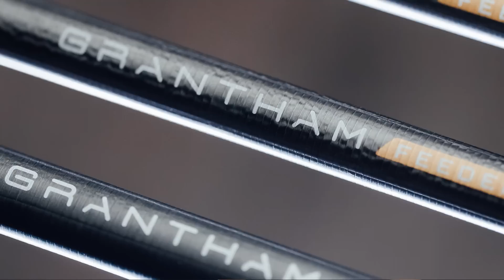Фидерные удилища GRANTHAM.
В данном обзоре чемпион мира по фидерной ловле Алексей Страшный познакомить вас с новинкой 2017 года удилищами Flagman GRANTHAM.